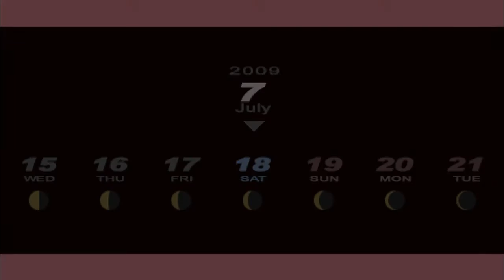Persona 3 Portable - Part 24 - SUMMER PLANS AND EXAMS!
Persona 3 is a game that combines elements of traditional role-playing games and simulation games. The game follows the protagonist character, balancing their daily life of going to school and building relationships with other people with fighting evil beings known as Shadows during the mysterious Dark Hour. Each day is divided up between various time zones, the most common of which are "After School/Daytime" and "Evening". With the exception of scripted events, such as plot progression or special events, the player is free to choose how each day is spent, with most activities causing time to pass on. The types of activities and characters that can be interacted with vary depending on the day of the week and time of day. Additionally, some activities are limited by the protagonist's three attributes; Academics, Charm, and Courage, which can be built by performing various activities or making certain correct choices. During the evening, players can choose to visit Tartarus, the game's main dungeon, where they can build their party's experience and gain new items. On the day of the full moon, players will participate in a boss battle in order to progress the story.